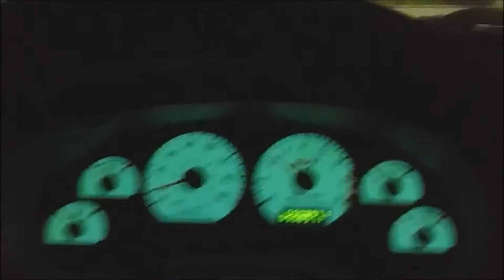2003 Cobra clunking noise when turning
Noise radiating from front suspension when turning sharply at low speeds.